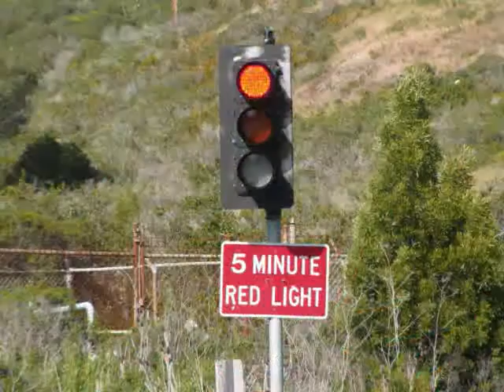SF Ride II May 2009 NorCal VTX Riders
The Northern California VTX Riders visit San Francisco.  10 bikes, 13 riders, 1 dog.